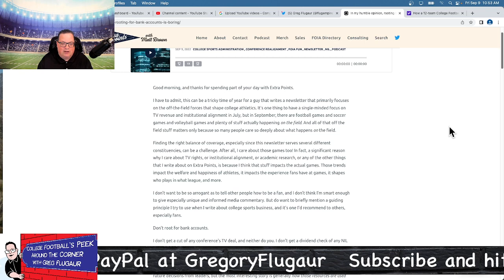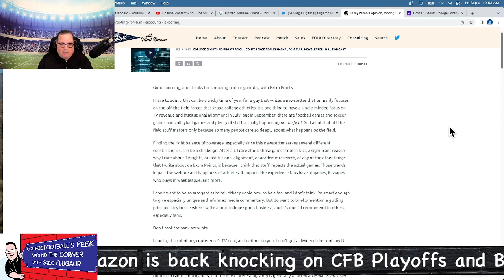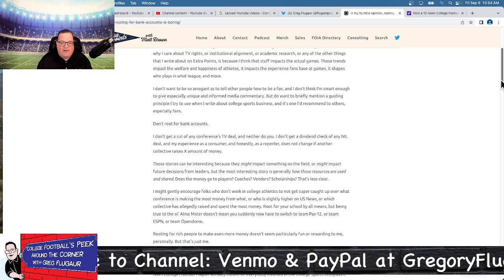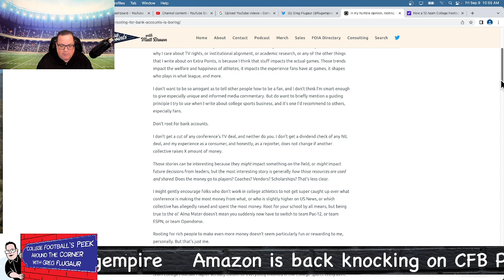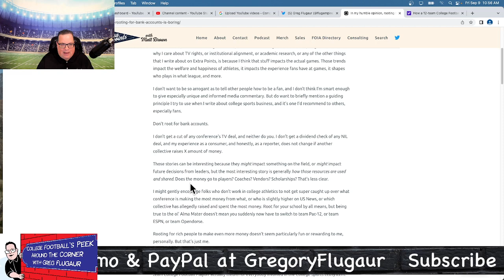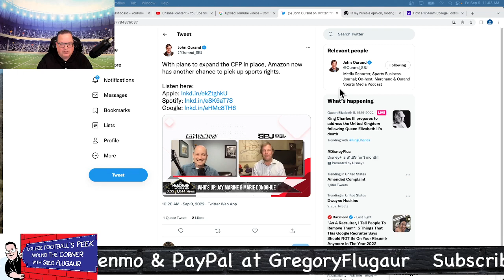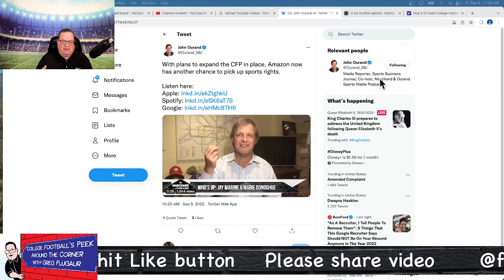EP 39: Is Amazon knocking on CFB Playoffs & Big Ten doors?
No fan cheers for Bank Accounts.